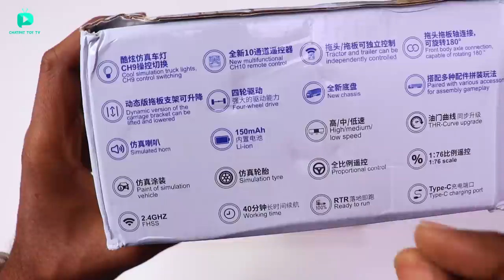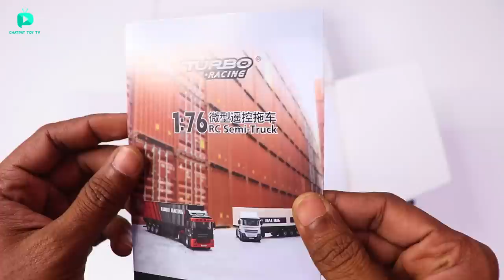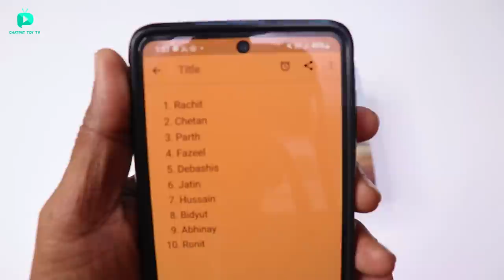World’s Smallest RC Trailer Truck Unboxing & Testing - Chatpat toy tv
Dosto aaj ki video mai maine unbox aur test kiya hai Turbo Racing C50 1/76 2.4G 4WD RC Car Semi trailer truck iske sath 9 channel remote controller milta hai

RC Truck
RC Dump Truck